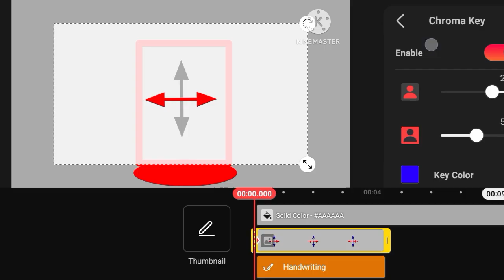How to create cooler fan designing with kinemaster